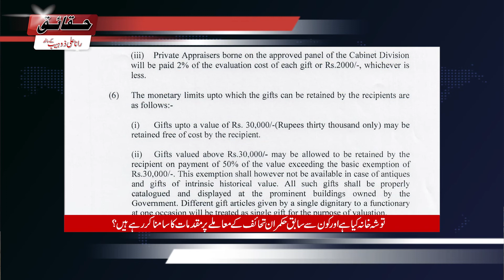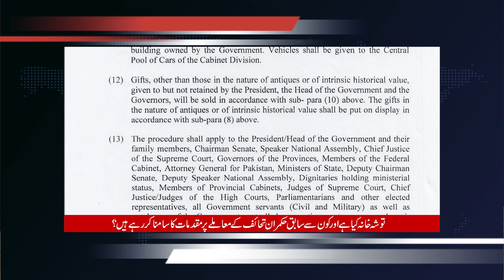Disqualified | What is Tosha Khana? | RAZTV | Haqaiq | Episode 3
RanaAliZohaib: The Election Commission disqualified Pakistan Tehreek-e-Insaf Chairman Imran Khan in the Tosha Khana case. A 5-member bench headed by Chief Election Commissioner Sikandar Sultan Raja gave a unanimous verdict.

In the decision announced by the Election Commission, it has been said that Imran Khan is no longer a member of the National Assembly, the answer submitted by Imran Khan was not correct, Imran Khan has been involved in corrupt practices, his seat in the National Assembly is declared empty.

The Election Commission has said in its decision that legal action should be initiated against Imran Khan. The Election Commission has disqualified Chairman PTI Imran Khan under Article 63P of the Constitution.

Tehreek-e-Insaaf’s announcement to challenge the decision in court
Pakistan Tehreek-e-Insaf has announced to challenge the Election Commission’s decision in the Tosha Khana case in the Islamabad High Court.

Details of Tosha Khana reference against Imran Khan

According to the reference document, Imran Khan received gifts worth 142 million 42 thousand rupees from Tosha Khana, while gifts worth more than 30 thousand rupees were received by paying.

The document states that Imran Khan paid 3 crore 81 lakh 77 thousand rupees of these gifts and did not pay for gifts worth 8 lakh rupees. By receiving 29 lakh 14 thousand rupees, while Imran Khan got a watch, cuff links, pen, ring by giving 2 crore 27 lakh rupees.

In the reference document, the original value of the watch acquired by Imran Khan is 85 million rupees, the actual value of the cuff links is 56 lakh rupees, the original value of the pen is 15 lakh rupees and the original value of the ring is 87 lakh rupees.

According to the document, Imran Khan gave Rs 2 lakh 94 thousand for a watch worth Rs 15 lakh, perfumes worth Rs 17 lakh, watches, iPhone and suit for Rs 3 lakh 38 thousand, wood boxes, perfume bottles, Tasbih 2 Obtained by paying 1 lakh 40 thousand rupees.

Imran Khan bought a watch worth 19 lakh rupees for 9 lakh 35 thousand rupees, a diamond pendant worth 1 million rupees, a band, a ring and a gold bracelet worth 5 lakh 44 thousand rupees, a watch worth 49 lakh rupees, cuff links and a ring for 24 lakh rupees.

Reference

The Election Commission had reserved the Tosha Khana case decision on September 19.

Speaker National Assembly Raja Pervez Ashraf had sent a Tosha Khana reference against Imran Khan to the Election Commission on the request of the members of the National Assembly in August, requesting his disqualification.

In the reference, it was said that Imran Khan did not detail the gifts taken from Tosha Khana and the money earned from the sale of these gifts in his assets.

In the reply submitted by Imran Khan to the Election Commission, it was said that the Tosha Khana reference against me is unjustified and baseless, the reference is malicious and a case has been made for political purposes, the Tosha Khana reference is an illegal exercise of powers. Use and abuse of constitutional rights.

Chairman Tehreek-e-Insaf said that sending the reference to the Election Commission is illegal, the reference is under the jurisdiction of the Election Commission and cannot be heard there, Tosha Khana never hid the gifts in the assets, I reject all the allegations.